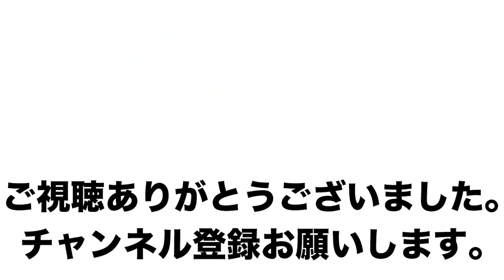自宅で大胸筋トレーニング！超初級〜超上級編！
自宅待機中でも狭い部屋でも出来る腕立て伏せを紹介します！トレーニング経験がない方から超上級者まで一気に紹介します！